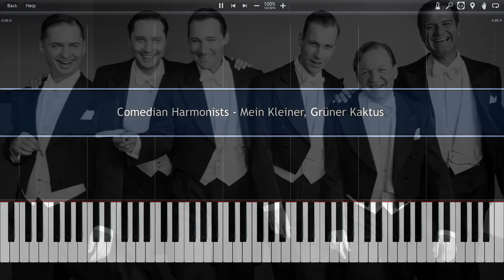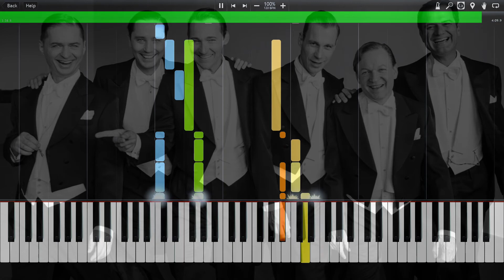Comedian Harmonists - Mein Kleiner, Grüner Kaktus Synthesia Piano Tutorial (midi) //Fritzi_1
Hello Audience,